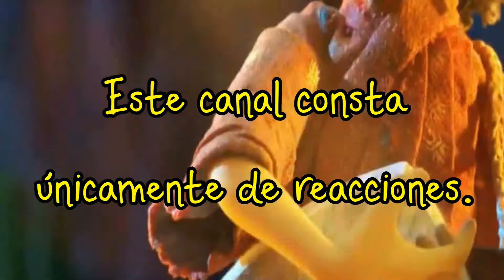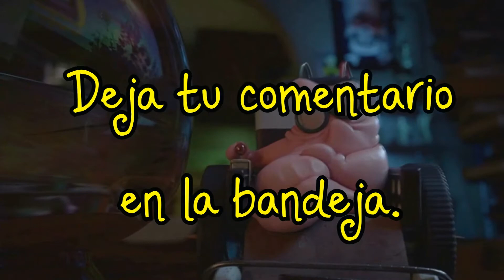SIEMPRE ESTÁ LA PUERTA TRASERA ||| EL PLANETA DEL TESORO